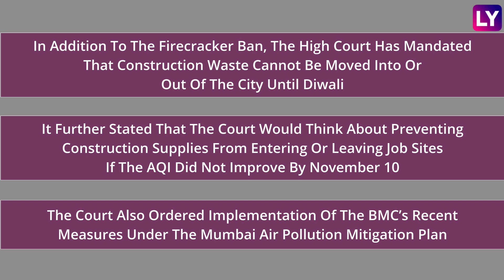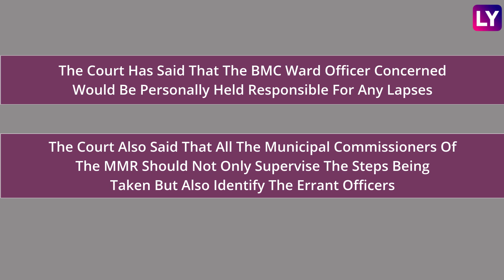Mumbai Air Pollution: Bombay HC Permits Bursting Of Firecrackers For Three Hours During Diwali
The Bombay High Court Directed That During Diwali, Firecrackers Can Be Burst Only Between 7 PM to 10 PM, Because Of The City’s Poor AQI. A Division Bench Of Chief Justice DK Upadhyaya And Justice Girish Kulkarni Has Asked All The Municipal Corporations In The Mumbai Metropolitan Region To Adhere To The Directives. The Bench Was Hearing A Suo Motu PIL About The Deteriorating Air Quality In Mumbai, Which Has Become A Matter Of Huge Concern In The Past Few Weeks. The Bench Was Also Seeking Remedial Measures While Hearing The Case.